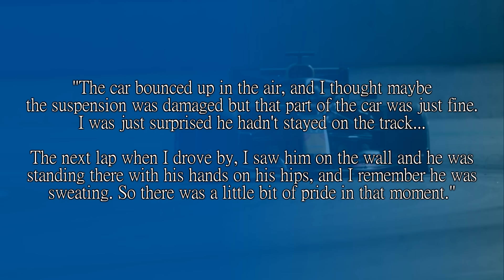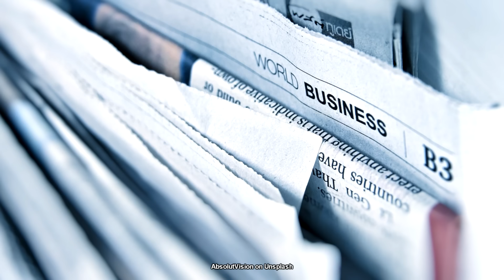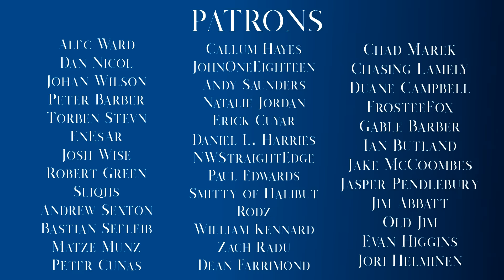YOU'D THINK IT WAS RIGGED TODAY! The Story of the 1997 European Grand Prix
It's true. If this race happened today, you'd have social media screaming qualifying and everything was all rigged for TV. Another Netflix propaganda film.

But it wasn't. The stars aligned and we had one of the most exciting and controversial endings to a season ever. As Murray once said: Anything can happen in Formula One, and in this instance everything seemingly happened at once.

Steam: AdmiralLaWind

CPU: Ryzen 5 2600 @3.9gHz
Motherboard: MSI B450 Mortar Micro ATX
RAM: Corsair Vengeance 2x 8gb @ 3000mHz
GPU: MSI GTX1660 w/ slight OC
Editing Software: Sony Vegas 14 Steam Edition
Wheel: Simucube 2 Pro - Cube Controls Formula Pro Rim
Pedals: Fanatec Clubsport V3 with Brake Performance Kit